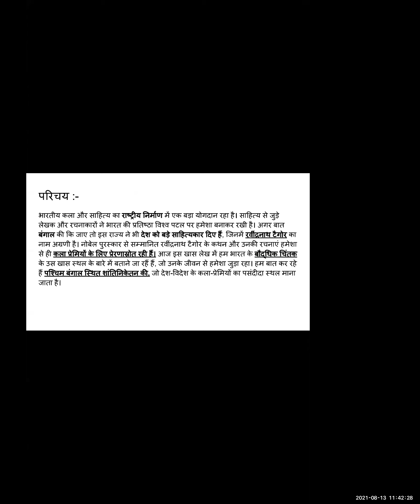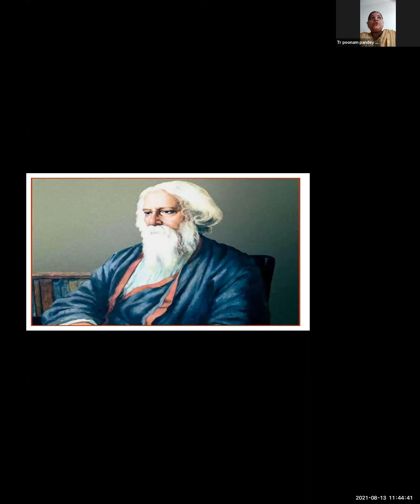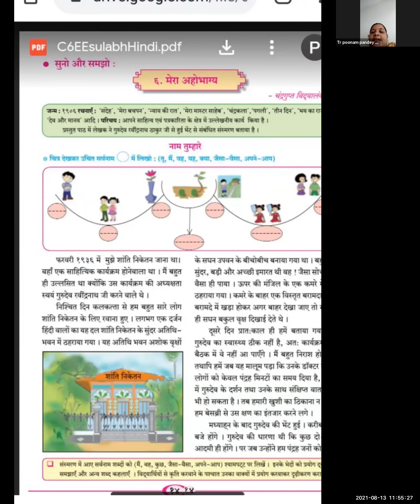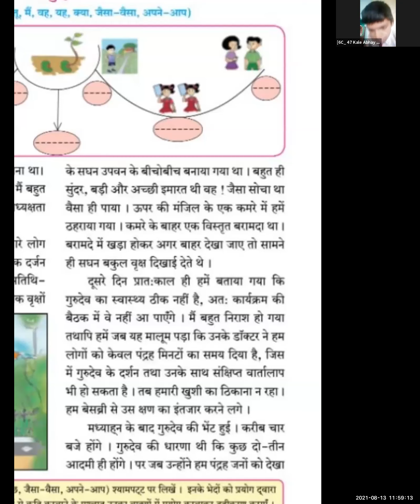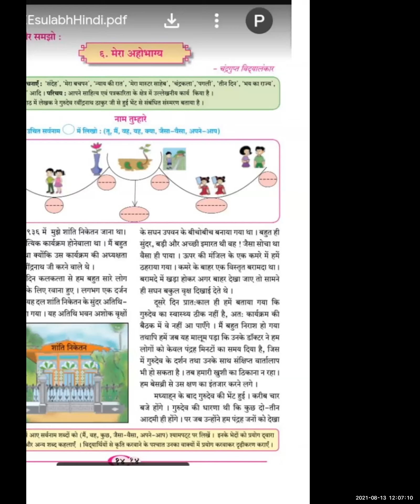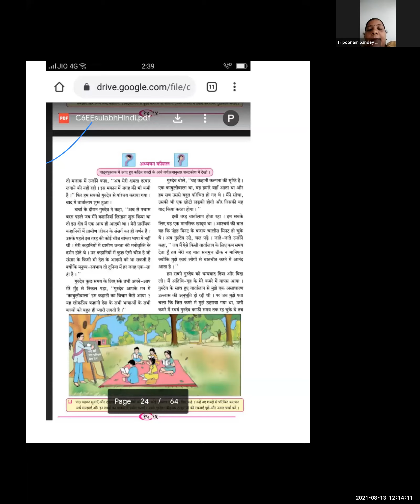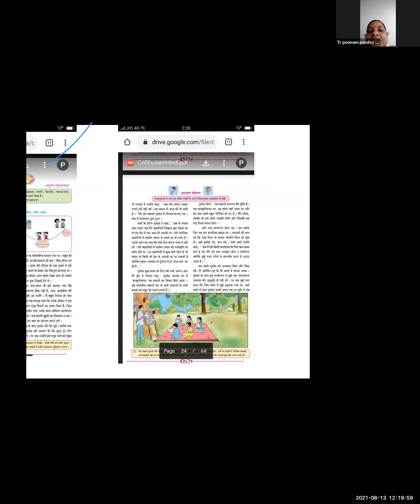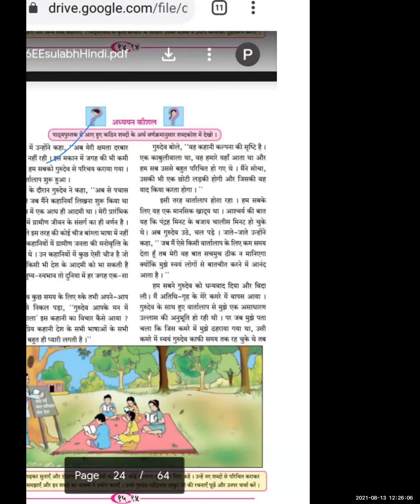St Anthony School Std6 Hindi